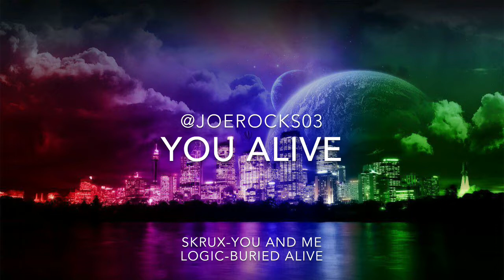You Alive (Skrux X Logic) {TJ Mashup}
This is one of my favorite mashups yet 😍🔥